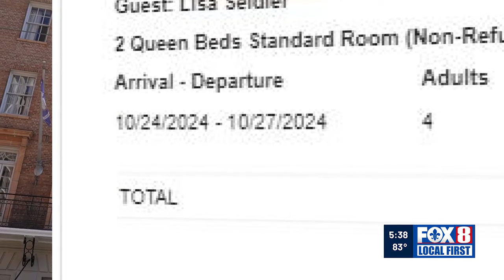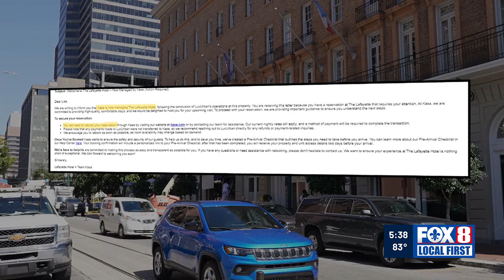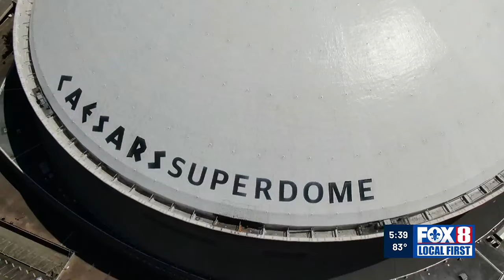Taylor Swift fan’s reservation canceled, claims hotel wants more money for same room